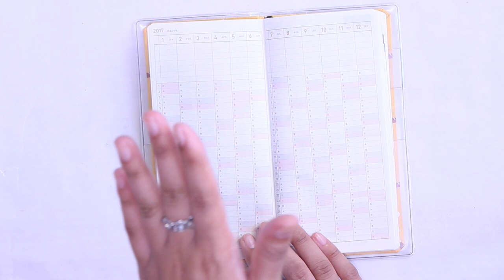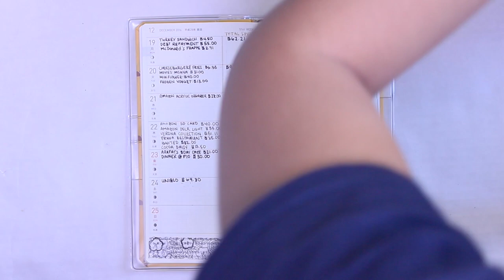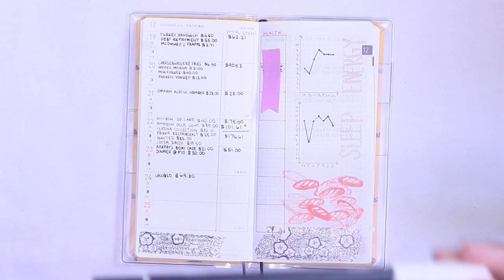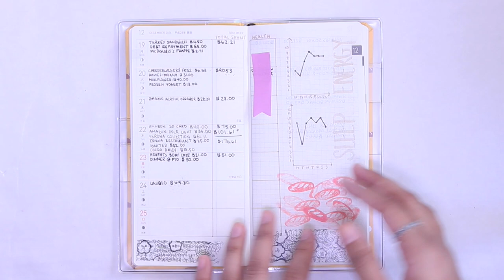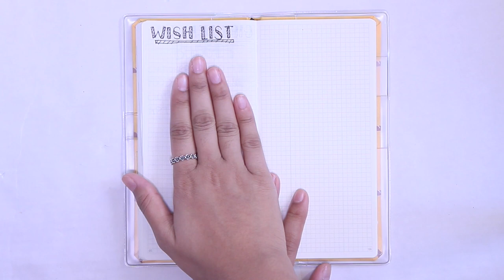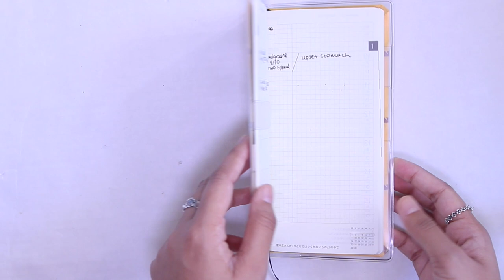How I'm Using my Hobonichi Weeks Planner + Plan With Me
As promised, here is the setup of my Hobonichi Weeks as my financial and health tracker! The idea behind having this little guy is that I can always carry it around in my bag for medical appointments and keeping myself accountable for every dollar spent! One of my biggest goals this year is to be more responsible about my health and my expenses- I’m really hoping this planner helps me along the way! Do you have any advice for what else I can keep track of in here to help me achieve my goals? How are you using your Hobonichi weeks?

Pens I use in my weeks: Papermate Inkjoy Gel Pen 0.7 and Staedtler triples fineliner
Markers/Brushpens: TomBow Dual ended brush pens

Find me on periscope: @gradient_colors

 CODE: GCOLORS20 for 20% $10 or more
 CODE: NAWAR20
 CODE: NAWARBEAR20